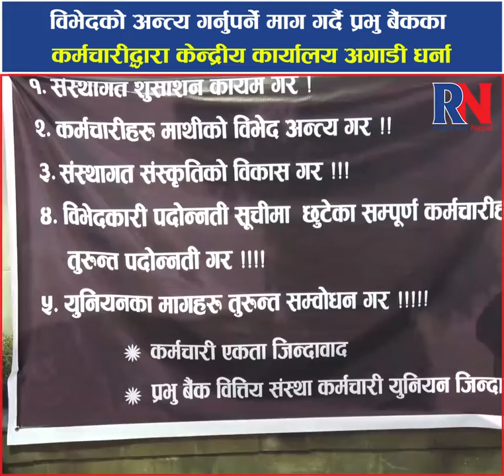विभेदको अन्त्य गर्नुपर्ने माग गर्दै प्रभु बैंकका कर्मचारीद्धारा केन्द्रीय कार्यालय अगाडी धर्ना